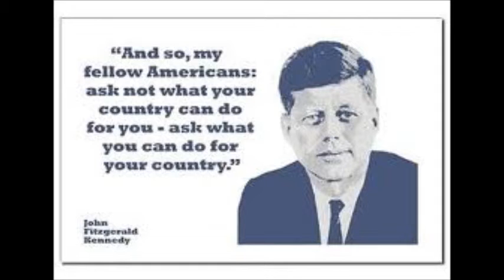The Kennedys * Good-Bye Camelot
John Fitzgerald Kennedy, the 35th President of the United States, was assassinated at 12:30 p.m. Central Standard Time (18:30 UTC) on Friday, November 22, 1963, in Dealey Plaza, Dallas, Texas. Kennedy was fatally shot by a sniper while traveling with his wife Jacqueline, Texas Governor John Connally, and Connally's wife Nellie, in a presidential motorcade. A ten-month investigation from November 1963 to September 1964 by the Warren Commission concluded that Kennedy was assassinated by Lee Harvey Oswald, acting alone, and that Jack Ruby also acted alone when he killed Oswald before he could stand trial.

Music: Before I Gaze At You Again ( Camelot) Dalton Baldwin / Frederick Loewe